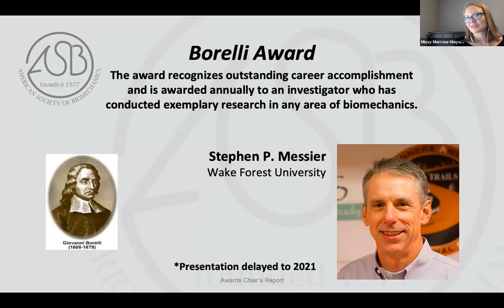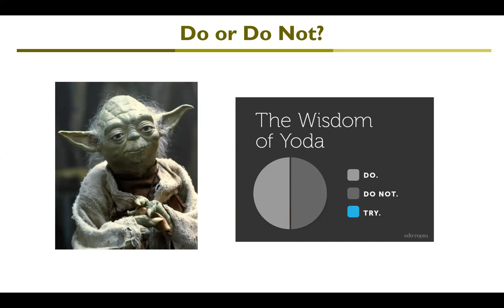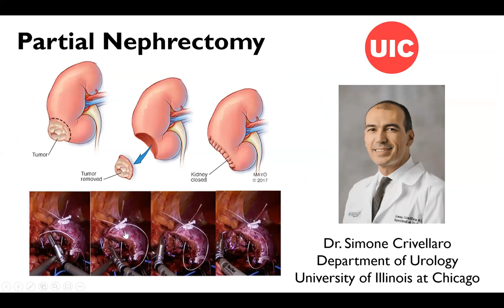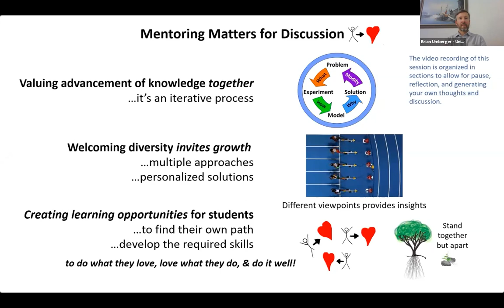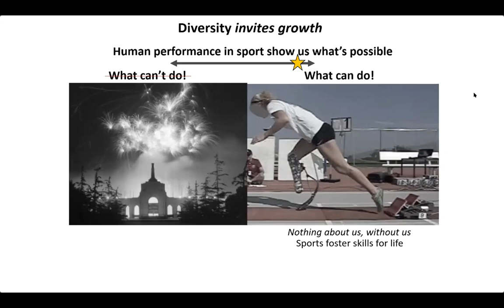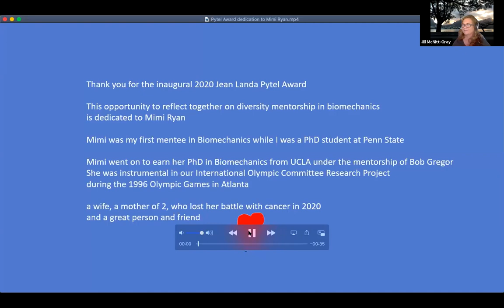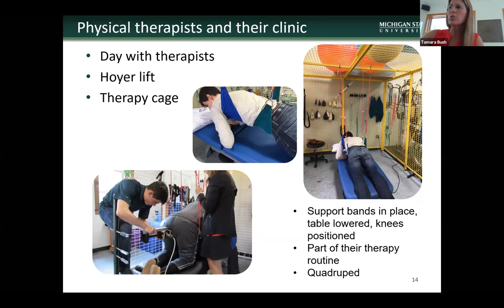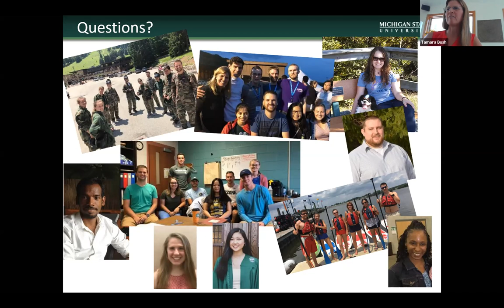ASB2020 Awards: Goel, Pytell, and Founders Award Talks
Goel Award for Translational Research in Biomechanics
The Goel Award, created in 2016, recognizes outstanding accomplishments in translational biomechanics research, entrepreneurship, and societal benefit. The award is named after Dr. Vijay Goel, the Borelli Award winner in 2014 and is given annually to an ASB member. The Award was initiated by Dr. Goel’s loving and devoted family. The Goel Award selection is based on originality, quality and depth of the candidate’s research, and the commercial and societal benefits emanating from this research. This research is expected to have a biomechanical element. The winning candidate will have demonstrated the translational nature of his or her work from basic research to the enhancement of human health and well-being.

Awardee:  Shorya Awtar FlexDex: From Kinematics Research to Clinical Impact

Jean Landa Pytel Award for Diversity Mentorship in Biomechanics
Dr. Jean Landa Pytel (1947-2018) was one of the founding members of the American Society of Biomechanics (ASB) who actively advocated for women and encouraged others to find their own path in biomechanics and become involved in ASB leadership. Her career-long efforts helped to increase women’s participation in ASB membership, biomechanics research, and leadership to the levels we see today. Jean was a role model for mentorship that encouraged active citizenship in ASB, supported multiple pathways toward research excellence, created opportunities in leadership, and welcomed and valued diversity and inclusion in the society. ASB recognizes that an inclusive and diverse approach to mentorship is necessary for promoting scientific excellence and productive careers in biomechanics. At this time, we seek to recognize the contributions of current ASB members whose mentorship values reflect those of Dr. Pytel’s and contribute to ASB’s Diversity Mission. The Jean Landa Pytel Diversity Mentoring Award recognizes the long-term impact of mentoring on both the careers of individual scientists, including women and individuals from other traditionally under-represented backgrounds in ASB, and the ultimate betterment of our society as a whole.

This year's awardee:  Jill McNitt-Gray  Becoming a Mentor...

Founders’ Award
The Founders’ Award is given to recognize “scientific accomplishment in biomechanics and excellence in mentoring” and is open to investigators of all disciplines within ASB. This is a new award that was presented in 2017 for the first time.

Awardee:  Tamara Reid BushChallenges with Injury and Disease in Biomechanics